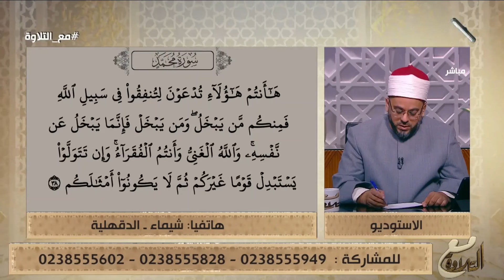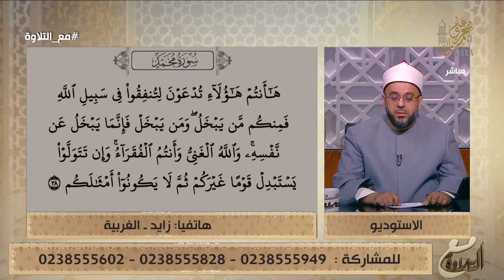تلاوات عملية لما تيسر من سورة محمد من متصلي برنامج مع التلاوة